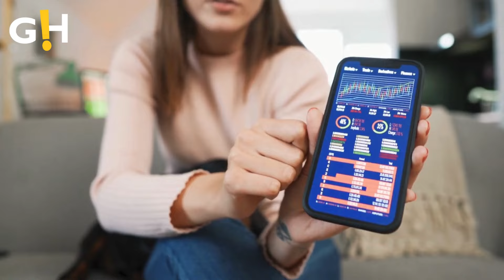Diddy's Legal Team Reveals 'Hidden Agenda' Behind Covert Team | Gossip Herald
Sean 'Diddy' Combs’ lawyers have accused the federal authorities of using excessive force following his mansions in Los Angeles and Miami were raided by Homeland Security.